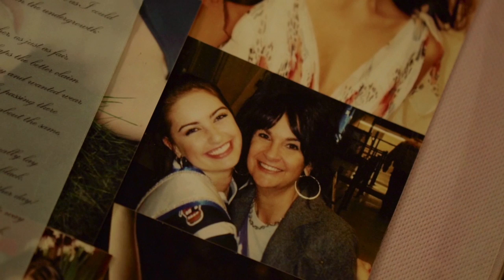Up Close: Miss Universe Canada Siera Bearchell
Get to know Miss Universe Canada Siera Bearchell before she competes at the MISS UNIVERSE Competition happening January 29th 7/6c LIVE on FOX from the Philippines.

Category: Miss Universe Contestant Videos